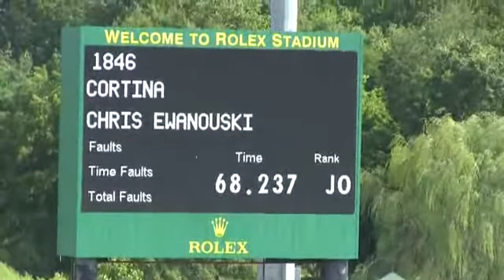Video of CORTINA ridden by CHRIS EWANOUSKI from ShowNet!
CORTINA ridden by CHRIS EWANOUSKI at Kentucky Summer Classic 2014.  This round is from class 405, SEVEN & EIGHT YEAR OLD JUMPER II 2b, 1.30m-1.40m and finished 1 of 24.